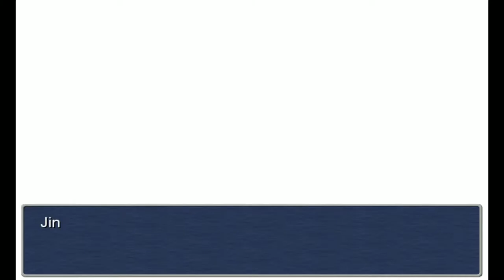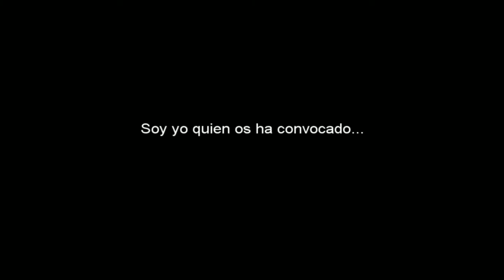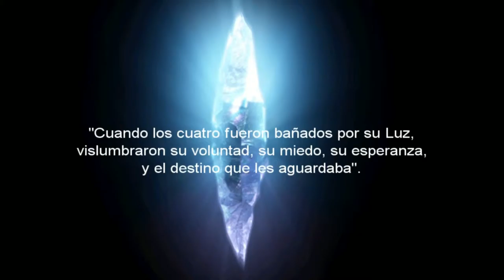Final Fantasy III - cap.3 - Guerreros de la Luz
¡Valientes de Espíritu! ¡Fuertes Guerreros de Corazón! ¡Elegidos, Guerreros de la Luz! La convenicencia de los RPG nos lleva a una situación típica en la cual somos héroes elegidos para salvar el mundo sin motivo aparente, salvo nuestra "genealogía". Que suerte que los 4 héroes vivían todos en la misma zona. Con que uno hubiese vivido al otro lado de la Gran Roca, se acaba el Universo... ¡Pues eso! Los Convenientes Guerreros de la Luz conseguirán sus primeros trabajos y acabarán con el Jinn-Duruum-Kebab, para escuchar después la hermosa tonadeta de FinalFantasy. ¡Like por la elección no-aleatoria de nuestros héroes! Y para más Final Fantasy.

Me emociono.